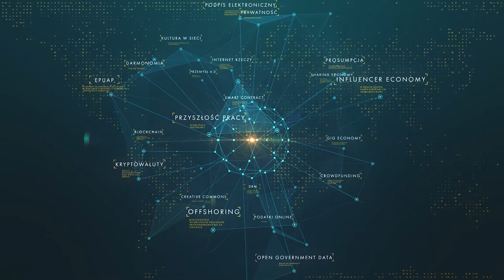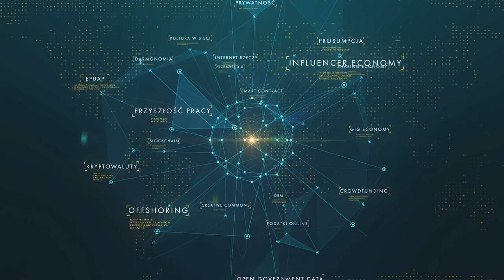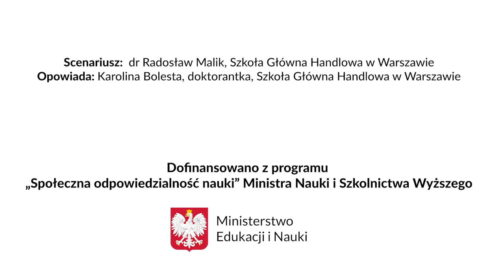O platformach cyfrowych i twardej ręce GAFA(M)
Ekonomia platform to działalność gospodarcza i społeczna, którą ułatwiają platformy. Takie platformy to zazwyczaj cyfrowi łącznicy między użytkownikami. Nie robią tego jednak za darmo.
A jaką cenę płaci gospodarka za obecność platform?

O platformach cyfrowych opowiada doktorantka SGH, Karolina Bolesta na podstawie scenariusza dr. Radosława Malika, SGH.